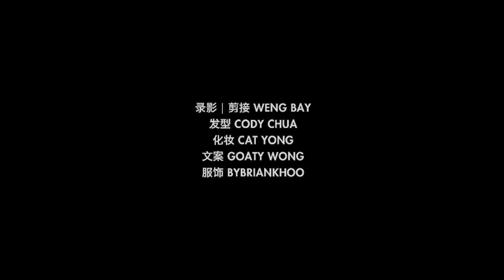品 X Pavilion Damansara Heights | 安居之所，安心之处